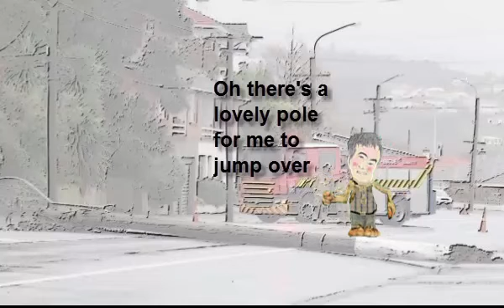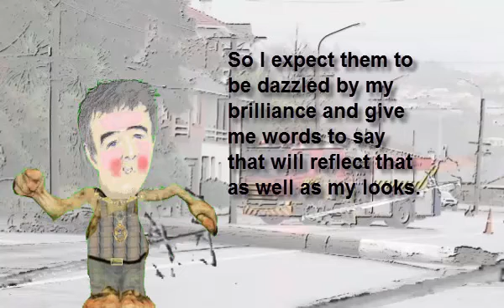The Polevaulter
Mayor Cull more interested in personal trivia than mismanagement of infrastructure